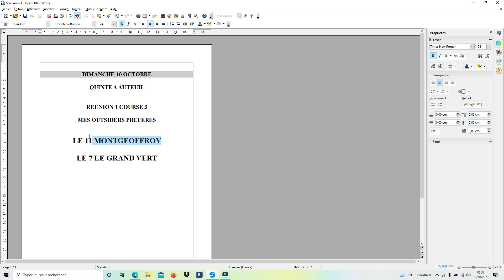Mes outsiders préferés pour le quinté du jour du dimanche 10 octobre 2021- A Auteuil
Mes outsiders preferes pour le quinté du jour du dimanche 10 octobre 2021-  A Auteuil